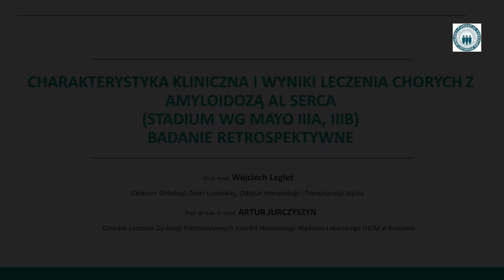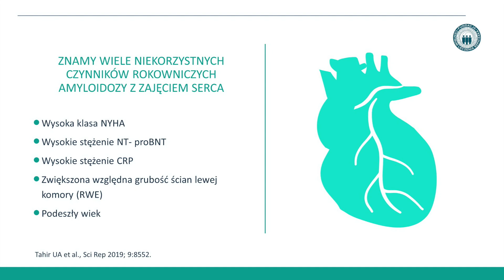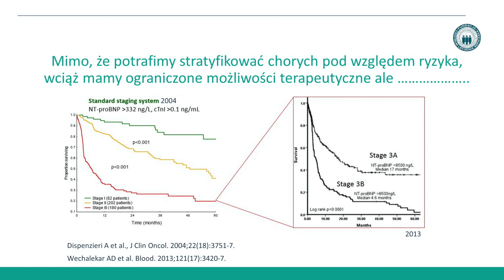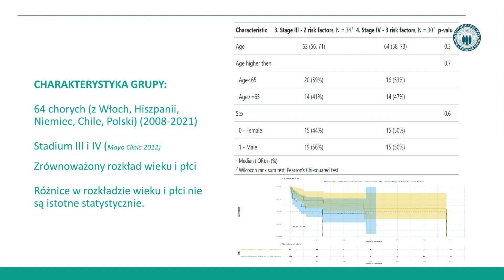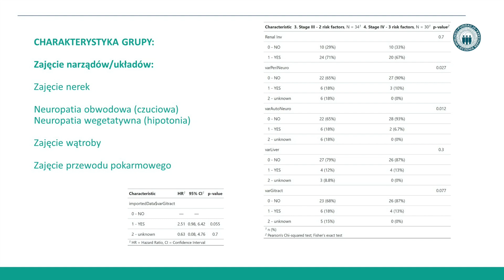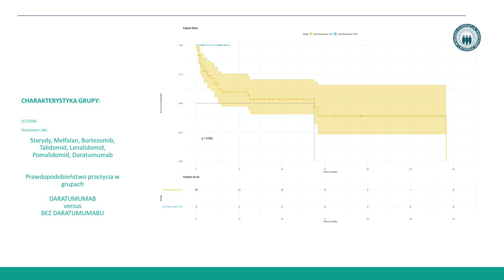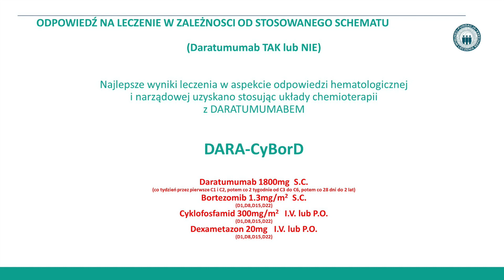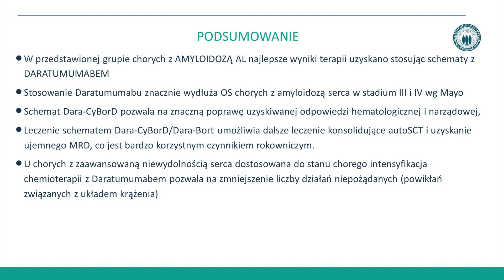MEETING POLISH MYELOMA STUDY GROUP, 16.09.2022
Charakterystyka kliniczna i wyniki leczenia chorych z amyloidozą AL. serca (stadium wg Mayo IIIa, IIIb) – badanie retrospektywne
Wojciech Legieć, Artur Jurczyszyn